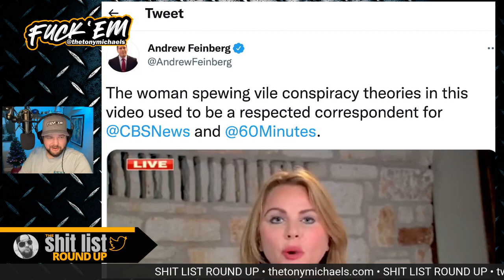Highlight: Surf Twitter • THE SHIT LIST ROUND UP • Lara Logan, PowelL & Yellen, Tom Cotton, Nanc